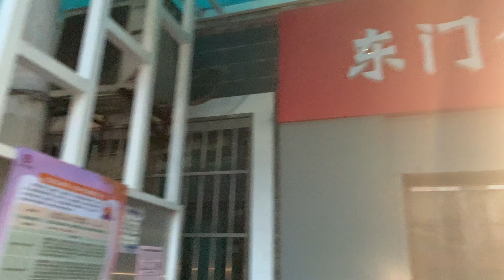下午的天气凉快点 巷子很多失业找工作的女人 Wuhan Xiaodongmen: Many unemployed women in the afternoon. Photo report